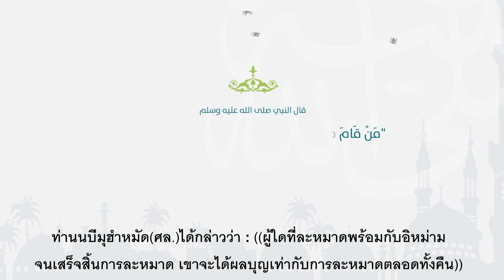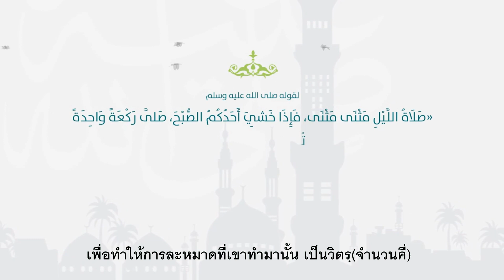ละหมาดตะรอเวี๊ยฮฺ | MUNABBIH MEDIA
ความประเสริฐและสิ่งที่ควรปฏิบัติในการละหมาดตะรอเวียฮฺ